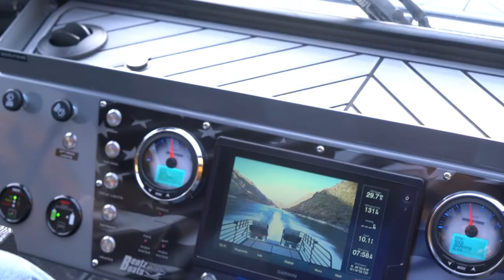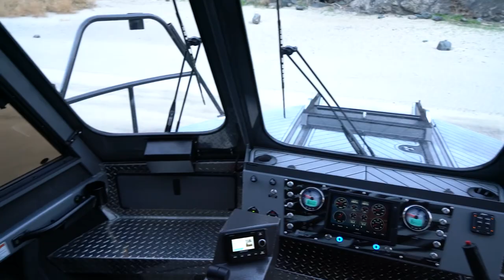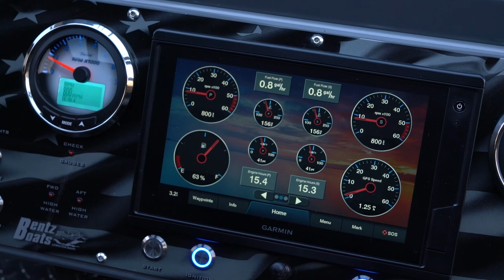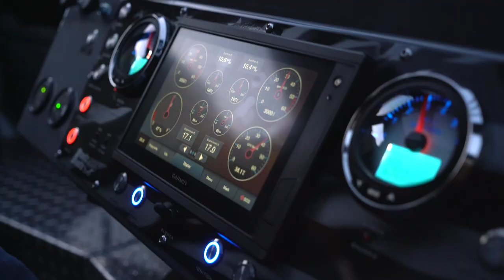Bentz 28' Twin Shepp Ranch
28' US Coast Guard Certified Passenger boat for 19 passengers, 2 crew. Twin Indmar Ford Raptor supercharged 575 engines and Hamilton 214 jet units. Custom decking, wrap, paint and upholstery.